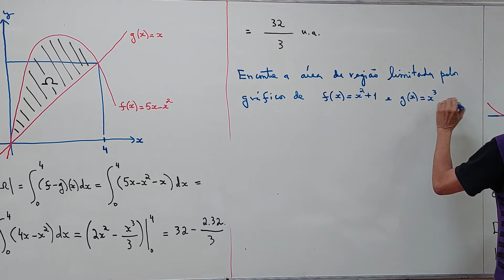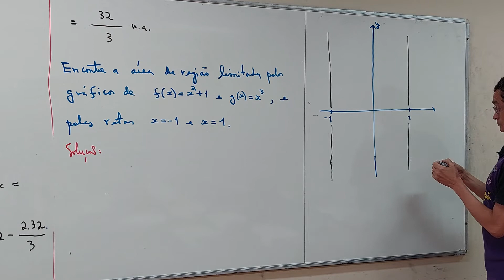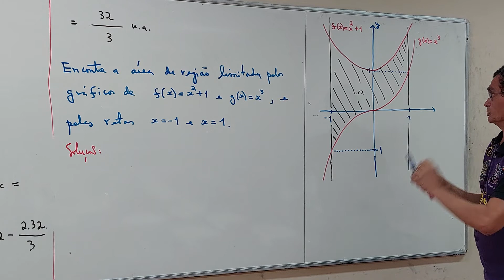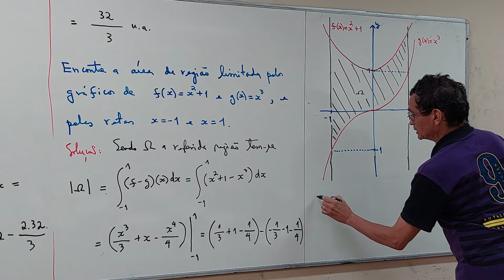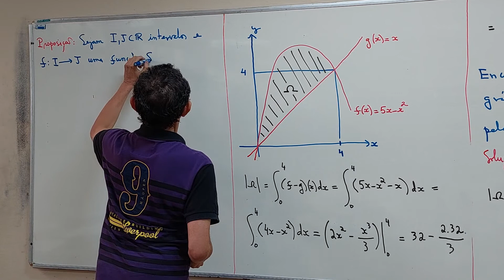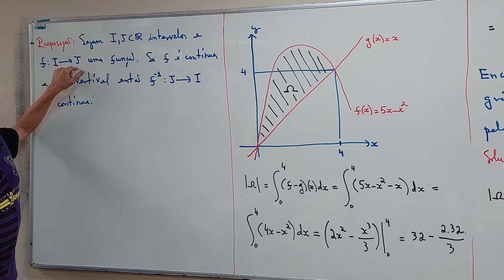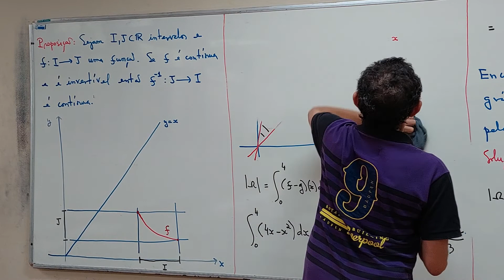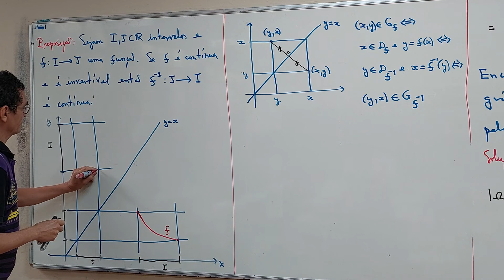Aula 38 - Parte 03/06 - Ciência da Computação